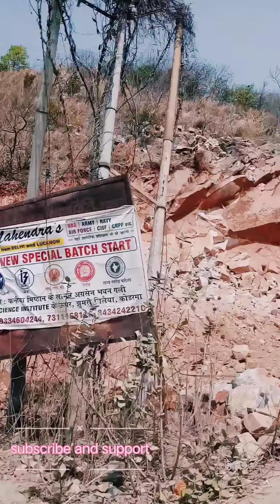ranchi ki road ka mauj uthathe hua